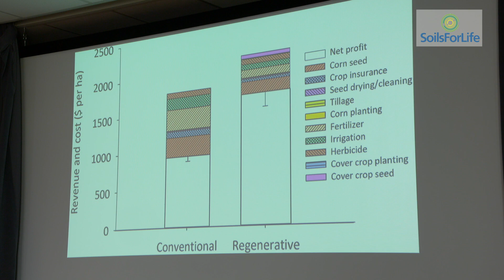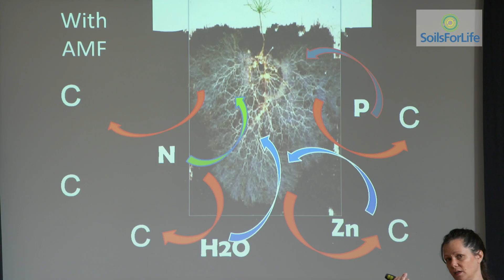Nicole Masters - Renowned agroecologist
In the town of Bombala on the Monaro high plains pf New South Wales, renowned agroecologist, Nicole Masters, captivated a large audience with her graphic descriptions of how soils function, before a hands-on examination of the soils on two local properties